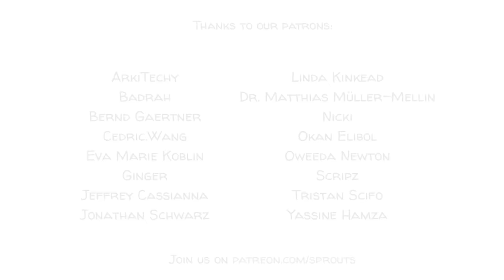ยูนิเวิร์ส 25: "โลกในอุดมคติของหนูทดลอง"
ในปี 1972 จอห์น บี คาล์ฮุน ได้จำลองโลกในอุดมคติสำหรับหนูขึ้นมา ในทุกๆมิติของ โมเดลการทดลองที่ถูกตั้งชื่อว่ายูนิเวิร์ส25นี้ ได้ถูกออกแบบมาให้เป็นบ้านของหนูทดลอง เพื่อให้พวกมันมีคุณภาพชีวิตที่ดี มีอายุไขที่ยาวนาน เเละปล่อยให้พวกมันขยายพันธุ์ เเต่มันไม่ใช่ครั้งแรกที่นักพฤติกรรมวิทยาได้ลองสร้างโลกจำลองของหนูเเบบนี้ คาล์ฮุนได้เคยลองสร้างโลกในอุดมคติของหนูตั้งเเต่ปี 1940 เเละได้ผลลัพธ์ในทำนอนเดียวกัน ก็คือ จำนวนประชากรที่มากเกินไป ทำให้เกิดความรุนเเรง เเละกิจกรรมทางเพศที่ไม่พึงประสงค์ ได้แก่ อาการไม่สนใจเรื่องเพศ การทำร้ายตัวเอง เเละการสูญพันธุ์ได้

ลองอ่านบทความ
“Escaping the Laboratory: The Rodent Experiments of John B. Calhoun & Their Cultural Influence,” from Edmund Ramsden & Jon Adams

สนับสนุนเราเพื่อที่จะได้เรียนรู้เเละทำความเข้าในมนุษย์ไปด้วยกัน!

ขอขอบคุณผู้สนับสนุน (UPDATE 20/APR/2023)

COLLABORATORS
Script: Edmund Ramsden & Jon Adams
Editor: Will Wiles, a London-based author and journalist
Screenplay: Jonas Koblin
Artist: Pascal Gaggelli
Voice: Mag Jittaksa
Coloring: Nalin
Editing: Peera Lertsukittipongsa
Sound Design: Miguel Ojeda
Fact Checking: Ludovico Saint Amour di Chanaz
Production: Selina Bador

DIG DEEPER with these top videos, games and resources:

Watch Soylent Green, 1973. The film depicts a futuristic society in which overpopulation is so catastrophic and food in such short supply that the populace survives on rations of the titular food product, which turns out to be made from processed human flesh.
Watch “In Time”, a Film of 2011 where Time is money, and people out of money die.
Watch Snowpiercer (Netflix, 2020) depicting a society in a train where population has to be controlled and the ecosystem rests on a very thin equilibrium.
Read about Behavioral Sink on Longreads
Read about the life and work of John B Calhoun

Life of John.B. Calhoun - Wikipedia.org
Edmund Ramsden & Jon Adams, “Escaping the Laboratory: The Rodent Experiments of John B. Calhoun & Their Cultural Influence,” The Journal of Social History, vol. 42, no. 3 (2009).
Wiles, W. (2011). The Behavioral Sink : The mouse universe of John B. Calhoun. Cabinet, (42).
John B. Calhoun, "Death Squared: The Explosive Growth and Demise of a Mouse Population," in Proceedings of the Royal Society of Medicine, vol. 66 (January 1973), pp. 80-88.
John B. Calhoun, “Population Density and Social Pathology,” Scientific American, vol. 206, no. 2 (February 1962), pp. 139–150.

-เเบ่งเด็กๆออกเป็นกลุ่มละ 3-4 คน
-ลองถามความคิดเห็นของเด็กๆดูว่าสังคมของพวกเราจะเป็นอย่างไรถ้าเราทุกคนต่างมีความเป็นอยู่ที่อุดมสมบูรณ์ มีอาหาร น้ำดื่ม ที่อยู่อาศัย เเละสิ่งอำนวยความสะดวกต่างๆ เเละลองถามเด็กๆอีกว่า พวกเขาคิดว่าสังคมเราจะเป็นอย่างไรในอีก 25 ปี ถ้าสิ่งต่างๆที่ได้กล่าวมาเกิดขึ้นจริงในทันทีทันใด
-เปิดวีดีโอยูนิเวิร์ส25 ให้เด็กๆดู
-ลองถามเด็กๆดูว่าพวกเขาคิดว่าอวสารของหนูทดลองเหล่านั้นเกิดขึ้นจากจำนวนประชากรที่มากเกินไปหรือเปล่า เเละผลสุดท้ายที่พวกมันสูญเสียแรงผลักดันในการใช้ชีวิตนั้นเกิดจากทรัพยากรณ์ที่มีอยู่อย่างอุดมสมบูรณ์ได้หรือไม่
 -ถามนักเรียนว่าพวกเขาจะเปลี่ยนความคิดจากเดิมที่เคยตอบไว้ตอนเเรกไหม
-ถามนักเรียนดูว่ามันจะมีปัจจัยอะไรที่ต่างกันบ้างไหมระหว่างคนกับหนู ที่มันจะทำให้คำตอบเกี่ยวกับเรื่องนี้นั้นเเตกต่างออกไป